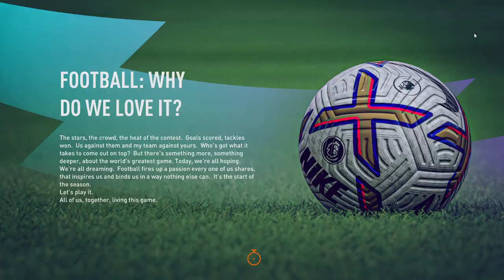Leicster Realistic rebuild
Brendan Rodgers sacked! Ralph Hassenhütl in charge! Always think plus 1 year!